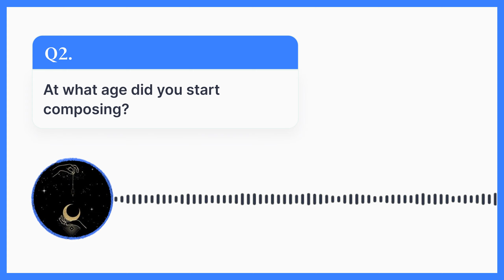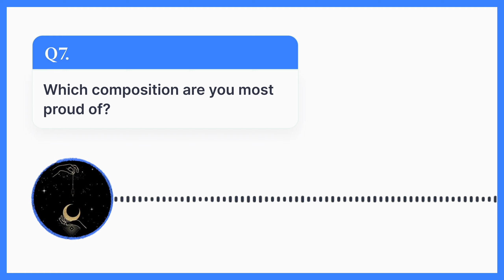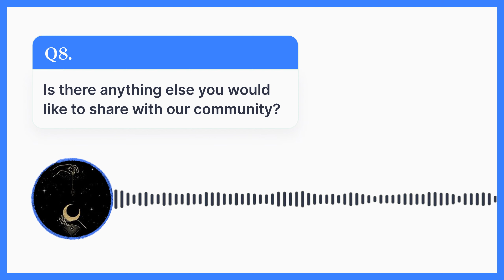Silver Blaze - The composer of the month, September edition (2022)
In this interview, Silver Blaze talks about what music means to her, her creative process, and more.

If you have original creations on Flat, have a small audience, and want us to share your music and story, write us at .

The requirements are pretty simple:

** Be a Flat Power user
** Have less than 200 followers on Flat
** Have original compositions